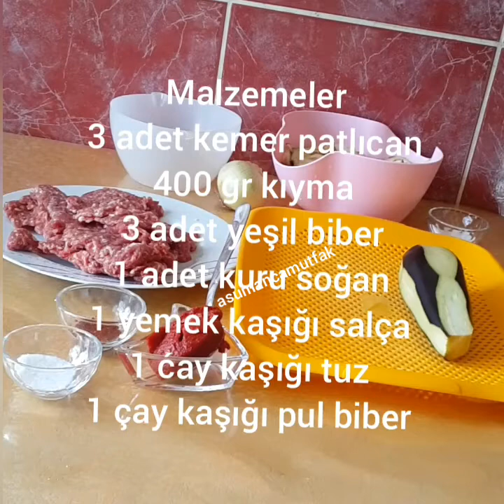Patlıcan Musakkayı Beşamel Soslu Deneyin 💯Tarifi Nasıl Yapılır? Videolu Sesli Anlatım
tariflerimiz
kahvaltılık tuzlu kek tarifi
pasta tarifi
tavuk yemekleri tarifleri
karamel sos nasıl yapılır
sütlü tatlı tarifi
fırın gerektirmeyen tarifler
baklavalık yufkadan börek tarifi
elmalı tart tarifi
patates dolması tarifi
kıymalı patates dolması
kahvaltılık kırmızı biber
kahvaltılık tarifler
mantı kapatma şekilleri
çiçek soğan kızartması
kuru dolma tarifi
porsiyonluk pasta tarifi
mantı tarifi
süzme yoğurt nasıl yapılır
patates püreli et
köstebek pasta
sıcak helva nasıl yapılır
köfteli patlıcan kebabı
elmalı kurabiye tarifi
fincan böreği nasıl yapılır
sosisli milföy börek
ishali kesen şeyler
isal
salata tarifleri
tavuk salatası nasıl yapılır
muhallebili sütlü tatlı
kaşarlı patates topları
çikolata soslu fındıklı kurabiye tarifi
kurabiye tarifi
kavanoz kebabı
uçan kurabiye
kol böreği tarifi
vegan köfte tarifi
iskender kebabı
atıştırmalık tarifler
pide tarifleri
farklı kahvaltılık tarifleri
patates püreli köfte
milföy çanağında et sote
milföylü tarifler
pratik kahvaltılık tarifleri
beşamel soslu  tarifler
kıymalı börek tarifi
beşamel soslu kıymalı börek
kıymalı erişte tarifi
fırın yemekleri tarifi
portakal tatlısı
etimek tatlısı
yalancı mantı
paneli kabak kızartması
pratik kahvaltılık börek
pratik börek tarifi
lokum tarifi
kahvaltılık domates dolması
kurabiye tarifleri
nişastalı kurabiye
garnitürlü köfte
çay tarifleri
ıspanaklı börek tarifi
tırtıl tarifi
kabak tatlısı tarifi
şerbetli irmik tatlısı tarifi
tulumba tatlısı tarifi
kahvaltılık muffin tarifi
soğan halkası tarifi
patates köftesi tarifi
saray helvası yapımı
karnabahar mantısı
tavuk rulo tarifi
tavuk çorbası tarifi
pazar kahvaltısı tarifi
pileli börek tarifi
patlıcan salatası tarifi
kakaolu fındıklı kurabiye tarifi
mantarlı et sote tarifi
makarna salatası tarifi
milföy börek tarifi
soslu köfte tarifi
kıymalı kuru fasulye tarifi
sebze yemekleri tarifi
aşure tarifi
nar nasıl soyulur
fincan tatlısı tarifi
cupcake tarifi
piruhi nasıl yapılır
kolay açma tarifi
tepsi kebabı tarifi
baklavalık yufkayla peynirli börek tarifi
porsiyonluk güveç tarifi
irmik helvası yapımı
öksürüğe iyi gelen çay
turşu tarifi
çikola soslu sütlü tatlı tarifi
bisküvi pastası
baklava yufkasından patatesli börek tarifi
patatesli börek
nutella tarifi
kakaolu fındıklı kreması tarifi
fındık ezmesi tarifi
kahvaltılık çikolata yapımı
nasıl yapılır
akşam yemeği menüsü
akşama ne Pişirsem
tantuni tarifi
ciğer kavurma tarifi
elmalı kek tarifi
nohutlu pilav tarifi
kahvaltılık acı sos tarifi
tarhana nasıl yoğurulur
sodalı kabak tarifi
peynirli kırmızı biber dolması tarifi
misket köfte tarifi
patates mantısı tarifi
fırında kızartma nasıl yapılır
güveçte fasülye tarifi
taze fasulye tarifi
sütlaç tarifi
sebzeli buzluk böreği
etli patates yemeği tarifi
kabak mücver tarifi
kemikli et haşlama tarifi
sucuk köfte tarifi
fırında etli patates yemeği
yüksük çorbası tarifi
yalancı kumpir nasıl yapılır
sosisli milföy halkaları
sebzeli börek tarifi
açma but tarifi
etli special makarna tarifi
kıymalı dolma tarifi
tost tarifi
turunferah tatlısı
şekersiz tatlı tarifi
kerebiç tarifi
muska börek tarifi
kadayıflı muhallebi tarifi
fırın poşetinde kuzu tandır
tavuk bohçası tarifi
patatesli tava böreği tarifi
kiraz kompostosu tarifi
kiraz suyu tarifi
kiraz konservesi tarifi
tavuk dökmesi tarifi
beşamel soslu patlıcan musakka tarifi
şiş kebap tarifi
kuzu şiş tarifi
tavuk çorbası tarifi
güllaç tarifi
kumpir tarifi
kapya biber tarifi
kaşarlı pide tarifi
kıymalı pide tarifi
kahvaltılık hellim peyniri kızartması
yoğurtlu patates salatası
maden sulu poğaça
sodalı poğaça
mayasız poğaça
kaşarlı köfte tarifi
topalak tarifi
içli pişi tarifi
tavuk köftesi tarifi
güveçte köfteli patates tarifi
patlıcan musakka tarifi
fırında kaşarlı levrek tarifi
ev yapımı limonata tarifi
beşamel soslu tavuk tarifi
fırın sütlaç tarifi
yoğurtlu köfte tarifi
ekşili köfte tarifi
şekerpare tarifi
saksı kebabı tarifi
evde adana kebap nasıl yapılır
kaşarlı patates topları
fırın kebabı tarifi
kuru köfte tarifi
magnolia tarifi  mevcuttur